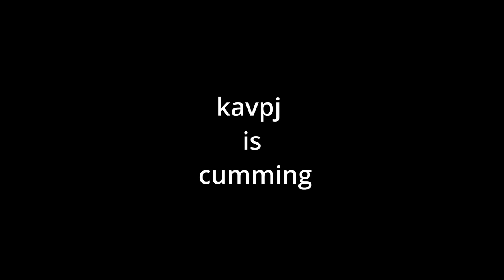NBA 2K25 MY CAREER NEW CHANGES?!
NBA 2K25 MYCAREER NEW CHANGES?
do we think my career will be good this year?